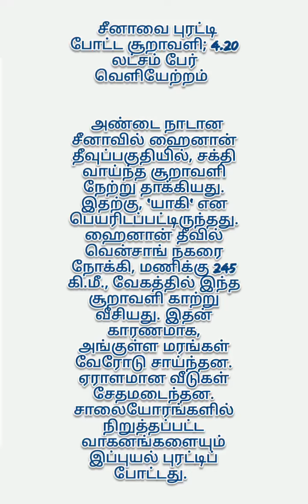சீனாவில் சூரக்கற்று, 4.2 இலச்சம் மக்கள் அண்டை நாடு வெளியேற்றம்